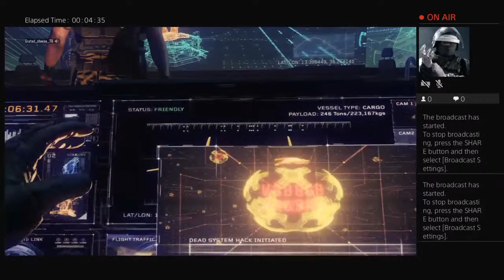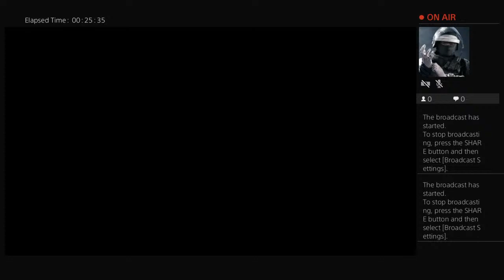Call of duty bo3 campaign#1